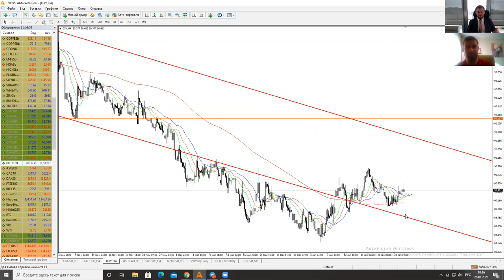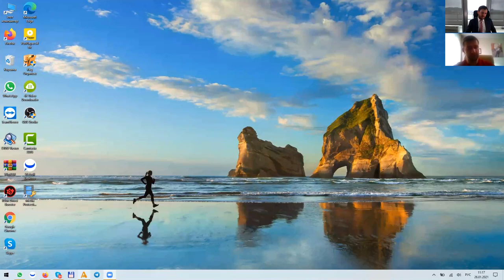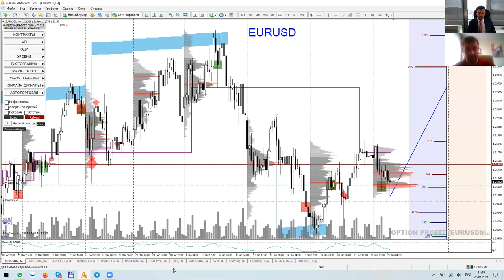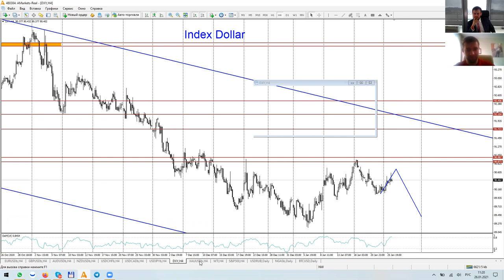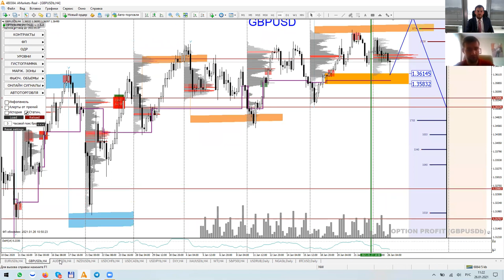Артем Деев vs Денис Ковач: торговые идеи по DXY, XAU/USD, EUR/USD и S&P500 | AMarkets